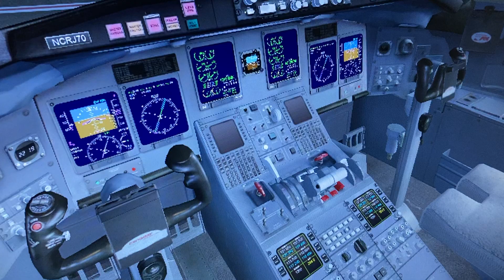American 🇺🇸eagle 🦅 bombardier crj 700 Nassau the bahamas 🇧🇸 Miami int gate e 33